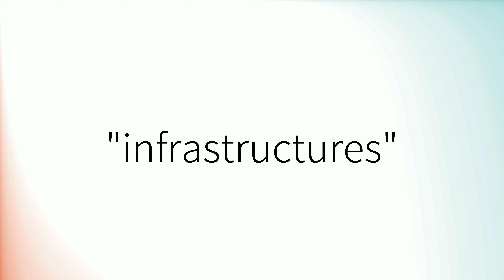Comment prononcer 'Infrastructures' en français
How to pronounce 'Infrastructures' in French.
Como pronunciar 'Infrastructures' en francés.
Wie man 'Infrastructures' auf Französisch ausspricht.
「Infrastructures」のフランス語の発音の仕方